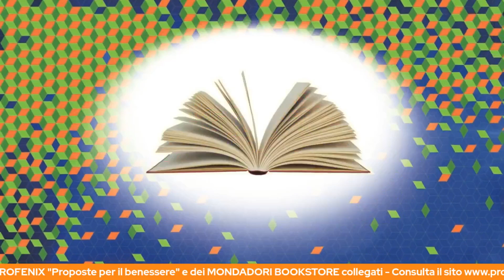EquiLIBRI con EZIO LUZZI Martedì 18 Maggio 2021